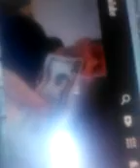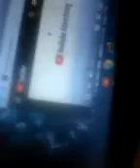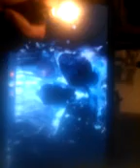обедайте с настоящей семьей -